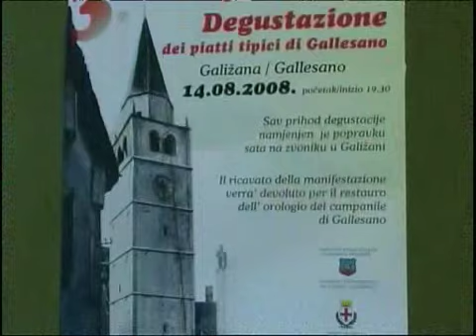Gallesano.mp4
Gallesano turistički video